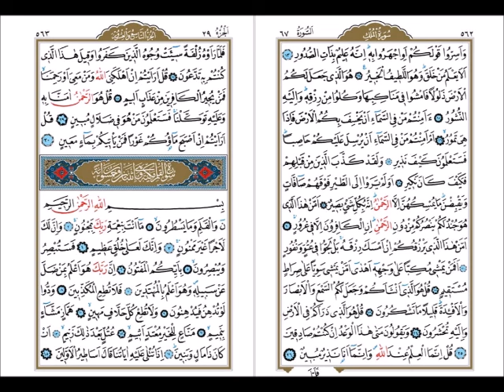Mülk Sûresi - Muzaffer Efendi Hazretleri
Efendi Hazretleri, kendi eliyle İslâm'a giren yabancıları, Kur`ân okumaya teşvîk etmek ve aynı zamanda Kur`ân'ı doğru okumalarını temin etmek maksadıyla bazı sûreleri bizzat okuyup kaydettirmişlerdi. Bu da onlardan biridir.

Efendi Hazretlerinin kıraat hocası, Fatih Camii Başimamı Mehmed Rasim Efendi'dir. Efendi Hazretleri hem mahrec-i hurufâtı hem de hıfzını bu zâtdan ikmâl etmiş ve kendisinden icâzet almışdır.